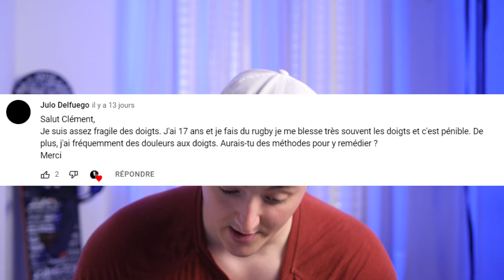Les 3 étapes pour avoir des mains très fortes (FAQ)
Qui suis-je ?

Je m’engage beaucoup dans la communauté du Mouvement (Movement Culture), et j’ai fait des stages/coachings avec Ido Portal, Marcello Palozzo, Joseph Bartz, Mindful Mover, Dr. Wes Hendricks, Joachim Hilderson , Kyle Fincham, Alain Couturier, Marco Nektan, Jonathan Schmidt et Tom Weksler.

Sur ma chaîne, je partage les meilleures informations concernant la force, la souplesse, la vitesse, l’endurance et la coordination dans le but de vous aider à développer un corps robuste, utile et qui sait bien bouger.